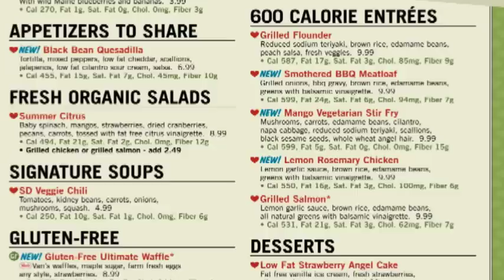600 Calorie Entrees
Co-founder and Chef Ype Von Hengst talks about Silver Diner's new 600 Calorie entrees.